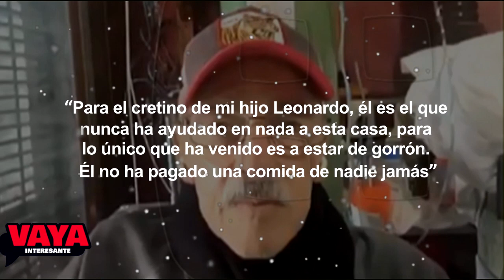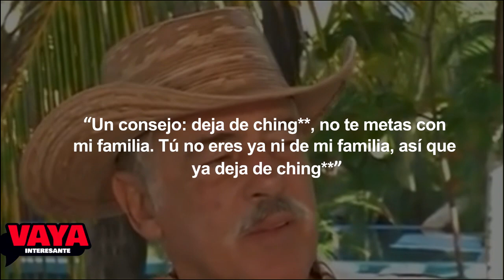¡Le quedan sólo días! Esposa de Andrés García revela estado de salud